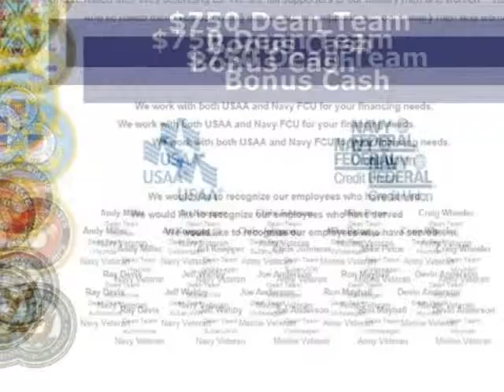2013 VOLKSWAGEN Beetle Convertible 2dr Auto 2.5L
Stock photo does not reflect all trim features and add-ons. Please visit us for further details.